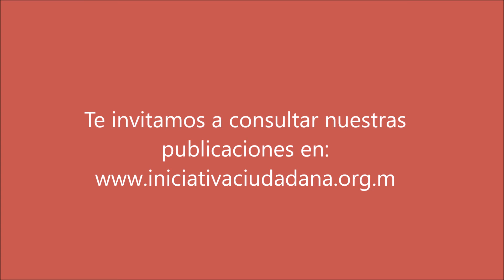sintesis informativa 16 diciembre